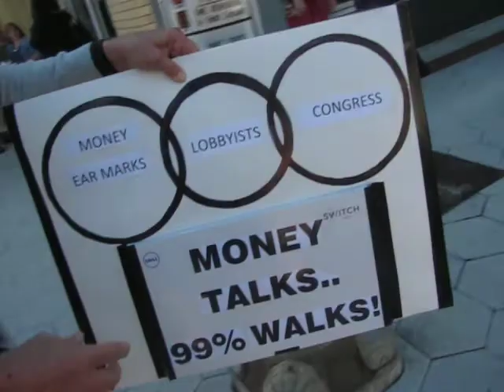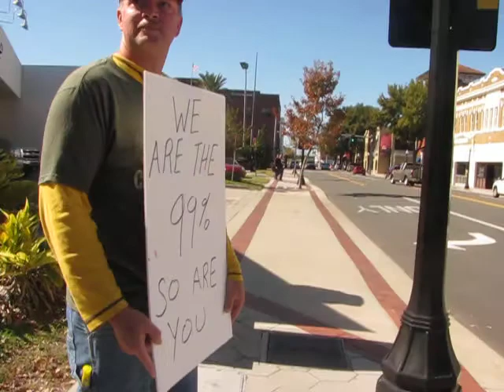Occupy Lakeland Interview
An interview with a reasonable man...